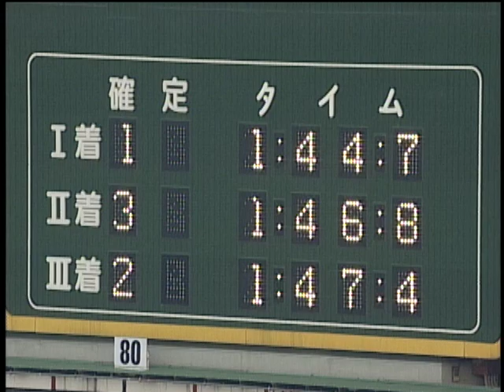第18回SGグランプリ（賞金王決定戦）優勝戦 2003/12/23 住之江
第18回SGグランプリ（賞金王決定戦）優勝戦の映像です。
2022年の第37回SGボートレースグランプリは大村で初開催！
開催日程：2022年12月13日（火）～18日（日）

■舟券を買うなら『大村マイルクラブ24』をチェック！
電話投票で舟券を買うだけでマイルが貯まる！貯まったマイルで現金や商品に交換できる!